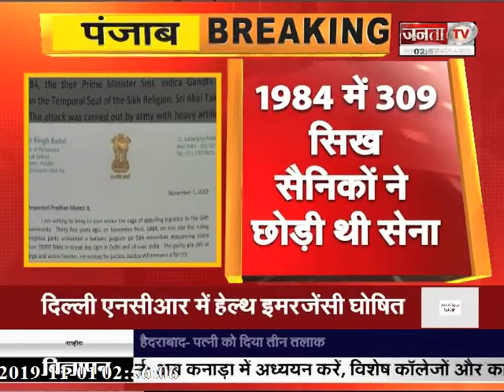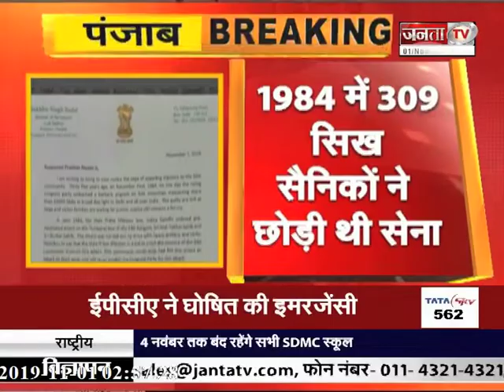Sukhbir_Singh_Badal ने PMMODI को लिखा पत्र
जनता टीवी न्‍यूज चैनल राजनीति, मनोरंजन, बॉलीवुड, व्यापार और खेल में नवीनतम समाचारों को शामिल करता है। जनता टीवी न्‍यूज चैनल की लाइव खबरें एवं ब्रेकिंग न्यूज के लिए बने रहें । Janta TV Live TV | Hindi News LIVE 24X7 | जनता टीवी लाइव टीवी | हिंदी खबर 24X7 LIVE Janta TV is Best Hindi News Channel in Haryana, Punjab & Himachal. Janta TV news channel covers the latest news in politics, entertainment, Bollywood, business and sports.